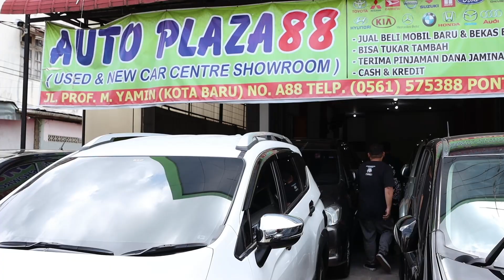SHORT MOVIE | PERJUANGAN MENCARI MOBIL UNTUK IMLEK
Apa jadinya jika sobat sudah berjanji kepada orang tercinta tapi banyak ujian yang perlu dilalui agar janji bisa ditepati, pasti akan timbul rasa sakit, sedih bahkan kecewa terhadap diri sendiri, begitu juga yang sedang dirasakan pak fiki karena sudah berjanji kepada istrinya untuk membelikan mobil sebagai hadiah Imlek. Bagaimana kelanjutan dari cerita tersebut ?. TONTON SAMPAI SELESAI YA

Video Drone Kota Pontianak by : @KasDroneView